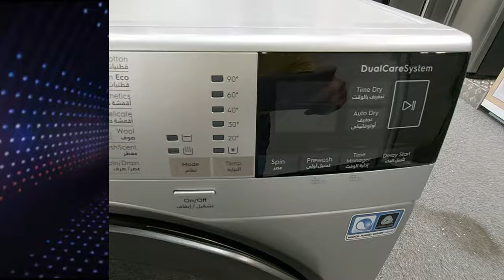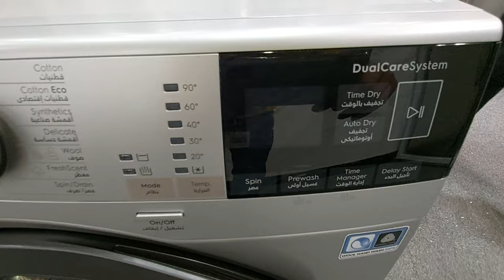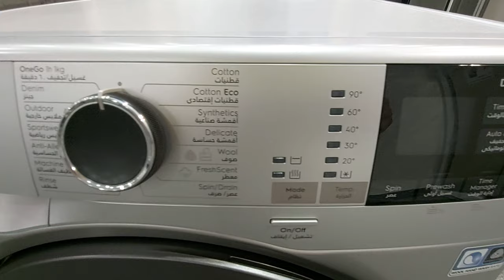Unboxing || Electrolux 1400 RPM || Washer Dryer, 7 Kg/4 Kg, EW7W4742HS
DualCare system detects the fabric type and load weight, then adjusts the temperature and drum movement to provide the utmost care for every item. Ensuring fabrics look and feel like new for longer
SteamCare programme restores your clothing with steam, reducing wrinkles and minimising the need to iron.
SensiCare System weighs each load and automatically adjusts the cycle, so that your clothes are cleaned for just the right amount of time. Prevents overwashing.
Perfect Wash in an hour- Our Non-Stop 60-Minute Programme washes and dries small loads in just one hour for an extremely fast and efficient cycle.
FreshScent system combines fragrance with gentle steam to refresh fabrics between washes.
Woolmark Certification- No shrinkage compared to flat drying of wool is guaranteed thanks to the patented wool program.
Automatic drying
Programs: ON/OFF, Cotton, Cotton Economy, Synthetics, Delicate, Wool, FreshScent Steam, Spin / Drain, Rinse (Rpm Dep), Machine Clean, Antiallergy, SportWear, Outdoor, Denim, One GO 1h 1kg